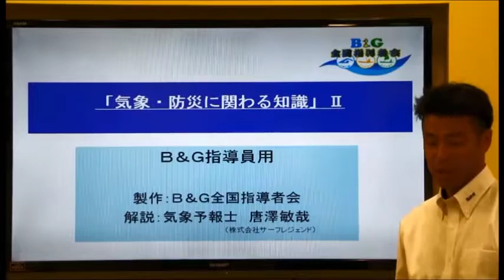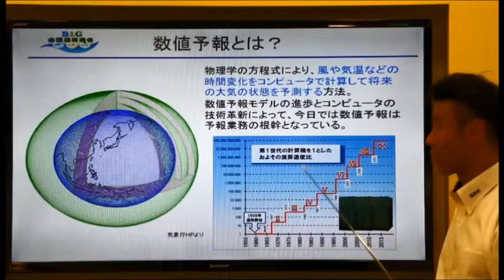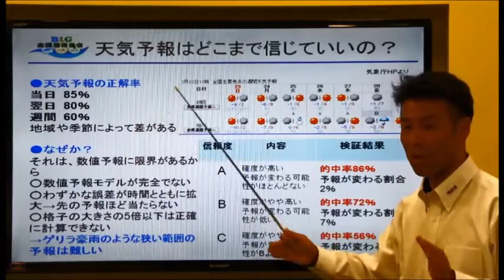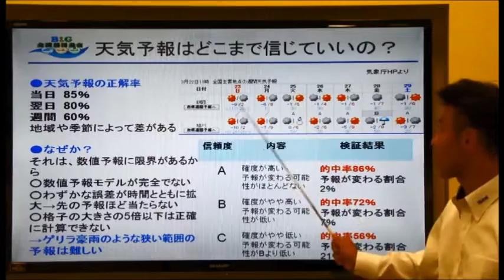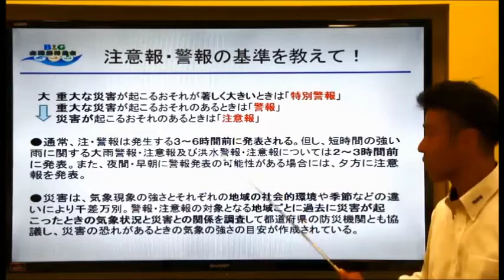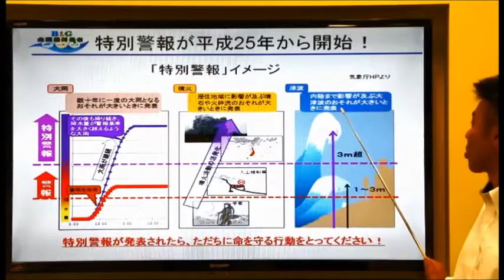2.天気予報ってどう出しているの？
Ｂ＆Ｇ全国指導者会で制作した「気象・防災に関する知識」の教材です。